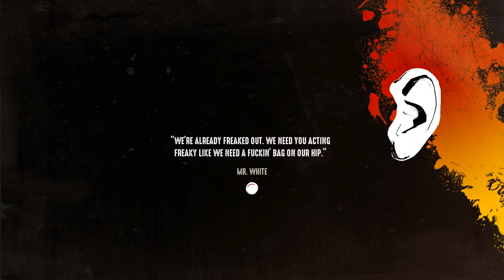Nerd³ Tests... Reservoir Dogs: Bloody Days - Mr. Red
1992 called. It wants it's Pogs back.

Merch!